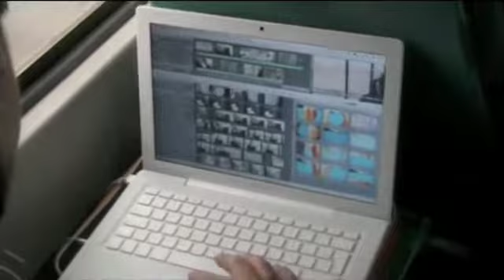THE MAGIC BUS - "Through The Window" Episode V